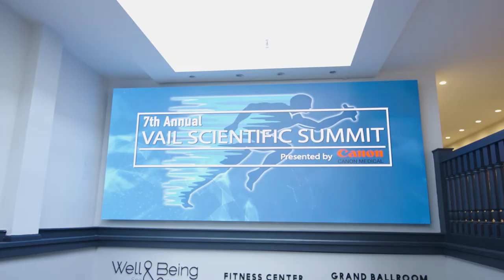Vail Scientific Summit 2022 Interview Johnny Huard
SPRI's Dr. Johnny Huard talks about the 2022 Vail Scientific Summit.